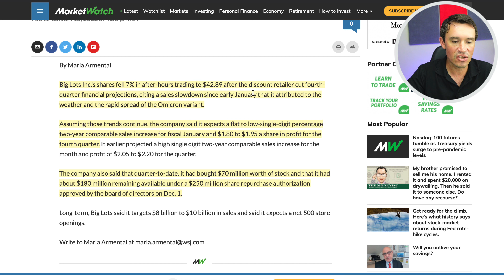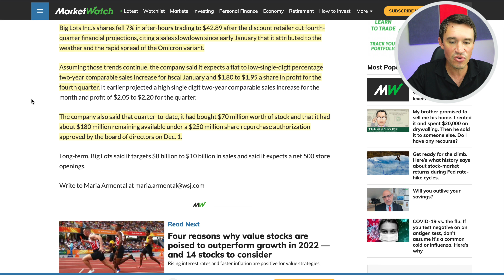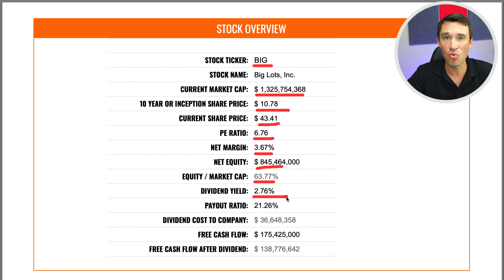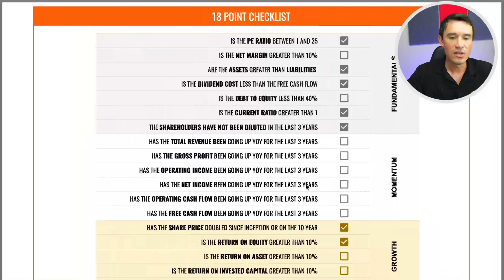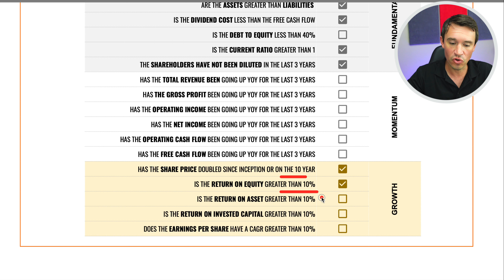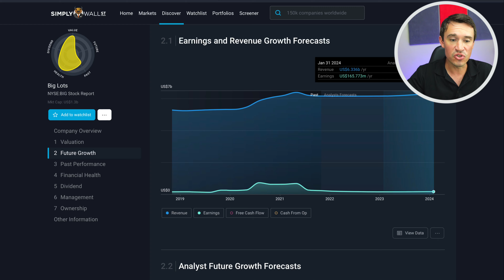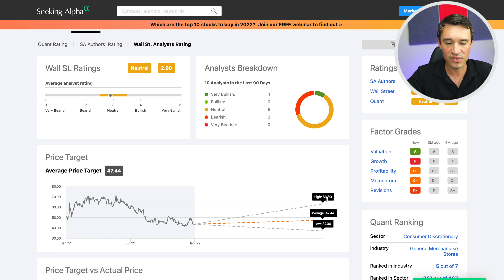Big Lots Stock - The Market Is Irrational!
Big Lots Stock - in this video I will tell you why I think the market is irrational with the BIG stock.